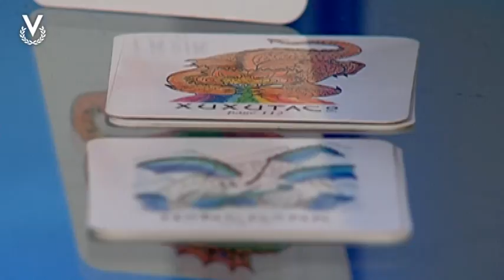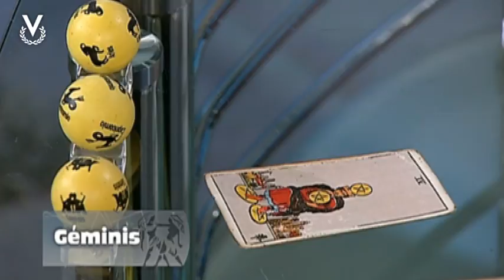Y Los Astros Serán Propicios - Géminis - 21/05/2019